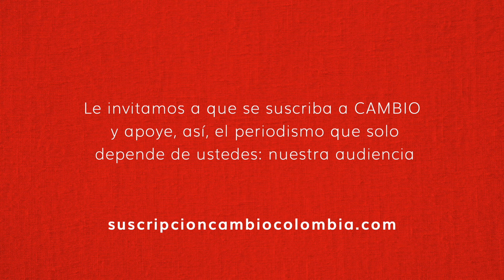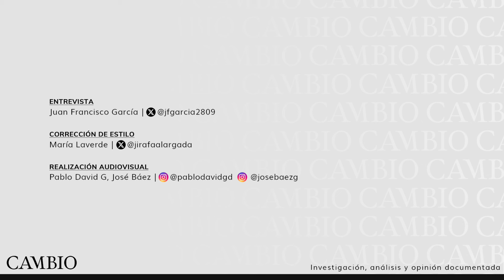"Mucho más que las drogas ilegales, el gran problema en Colombia es el alcohol": Efrén Martínez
Como abrebocas de lo que será la columna de Efrén Martínez en CAMBIO, el doctor en psicología, experto en adicciones y voz referente de la salud mental, habló con nuestro periodista Juan Francisco García.